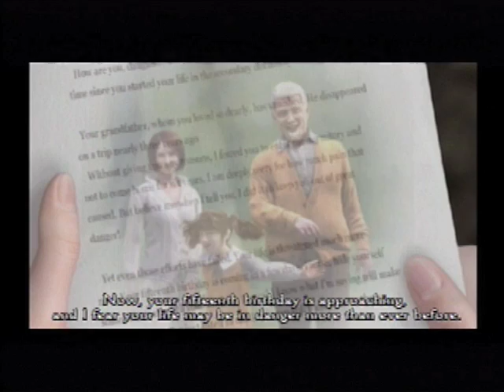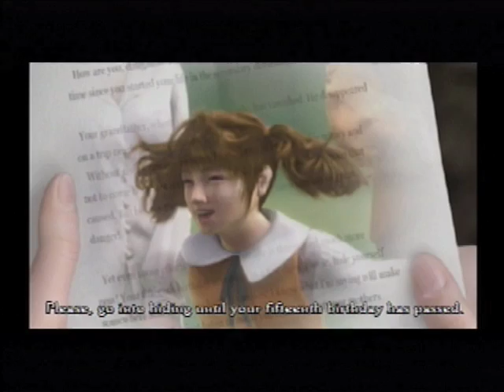Let's Play Clock Tower 3 - Blind - 1 - Not A Sequel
I'll probably say this constantly, but please do not spoil.

Also, for those of you who do not know CLOCKTOWER 3 IS NOT A SEQUEL TO ANY OF THE OTHER GAMES, SO YOU DO NOT NEED TO HAVE PLAYED THEM TO UNDERSTAND THE PLOT.